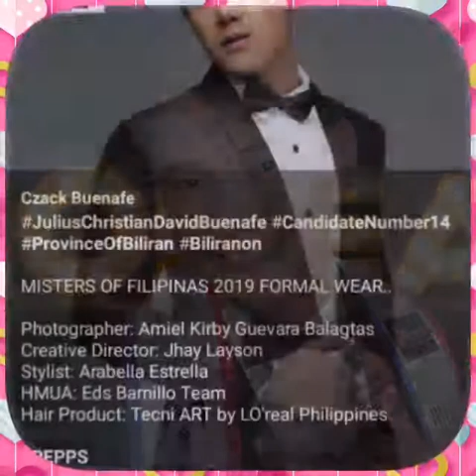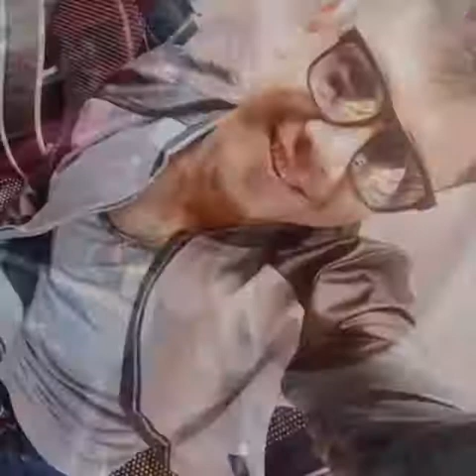your love by Czack Buenafe